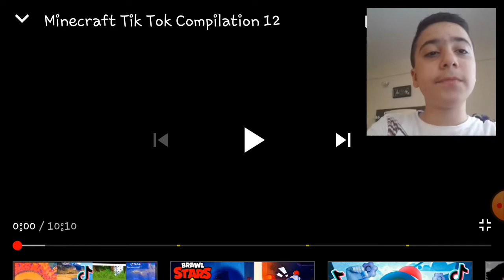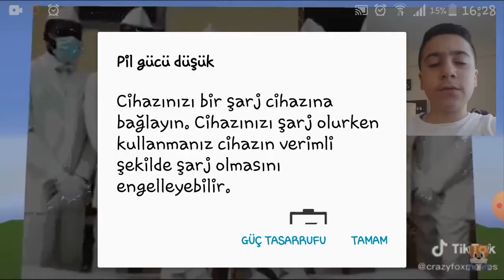Minecraft tık tok #2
15 like lütfen
Like at